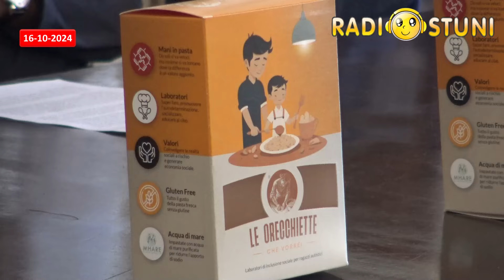Radiostuni News del 16/10/2024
News di Mercoledì 16 Ottobre 2024
- Grave incidente a Ostuni: un’anziana di 92 anni investita da un camion e in codice rosso in ospedale, emergono preoccupazioni sulla sicurezza stradale in via Avvocato Donato Cirignola e in altri punti della città
- “10 nuovi attraversamenti pedonali rialzati”: le misure dell’amministrazione comunale per la sicurezza dei pedoni
- L’obelisco di Sant’Oronzo in Piazza della Libertà si colora per la Giornata mondiale della consapevolezza sulla perdita perinatale e infantile: l’importanza di onorare la memoria dei bambini
- La SOUxOstuni Officine Tamborrino presenta il suo 5° nuovo anno accademico _ il servizio con Sara Mondaini
- "È inaccettabile compromettere il servizio di front office dell'ASL": la preoccupazione espressa dalla UGL Salute
- Il progetto ostunese “Le orecchiette che vorrei” sbarca al G7 per le disabilità di Assisi: le interviste in occasione della presentazione